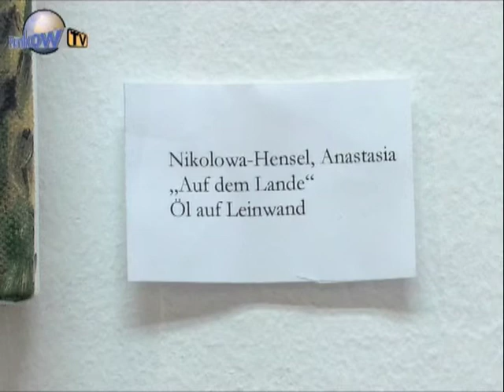Die Donnerstagsmaler im Pankower Rathaus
Betrachten lernen - in der Malgruppe der Donnerstagsmaler
Ausstellungseröffnung durch den Bezirksbürgermeister Matthias Köhne.

Am Dienstag, dem 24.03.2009 um 18 Uhr, wurde in der Galerie im Rathaus Pankow vom Bezirksbürgermeister Matthias Köhne die Ausstellung „Wie wir es sehen" eröffnet. Gezeigt werden Malereien und Zeichnungen einer Gruppe namens Donnerstagsmaler aus der Begegnungsstätte in der Stille Straße 10.

Die Gruppe wird seit 1996 von der Malerin und Bildhauerin Kai Rosner angeleitet und begleitet. Die Freude am gemeinsamen Malen und Zeichnen verbindet die aktiven Malerinnen, kein einziger Mann ist in der Gruppe vertreten. Die Teilnehmerinnen werden angeregt, betrachten zu lernen und das Geschaute malerisch und zeichnerisch individuell umzusetzen. Die entstandenen Arbeiten werden seit 1997 in Ausstellungen gezeigt. Im September werden die Kunstwerke der Donnerstagsmaler zum „Fest an der Panke" präsentiert.

Zum Eröffnungstag kamen sowohl Partner, Verwandte und Freunde der Künstlerinnen als auch Kunstinteressierte, um die ausgestellten Werke zu bewundern. Eine Jungstudentin der Hochschule für Musik Hanns Eisler erfreute die Gäste mit zwei Stücken von Fritz Kreisler und anschließend wurden für die zahlreichen Gäste Getränke und kleine Snacks gereicht.

Die Ausstellung in der Galerie im Rathaus Pankow ist vom 25. März bis 19. Juni 2009, montags bis freitags von 9 - 19 Uhr zu sehen.
Der Eintritt ist frei.
Galerie im Bezirksamt Pankow
Breite Str. 24A
13187 Berlin